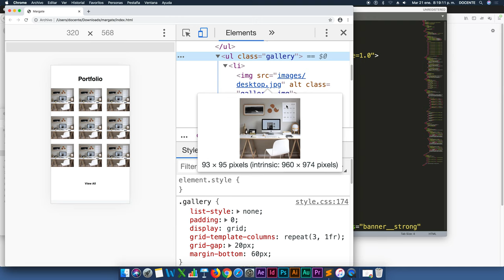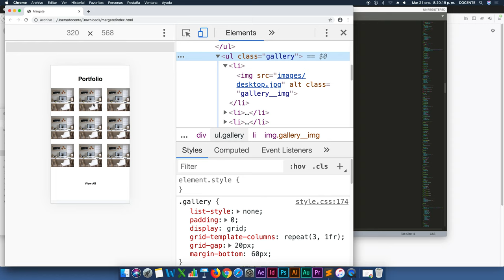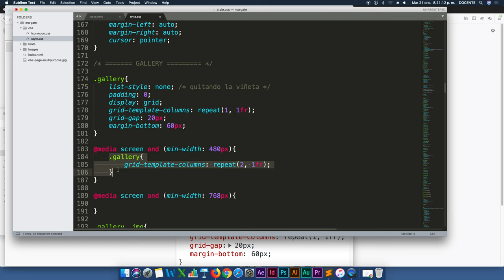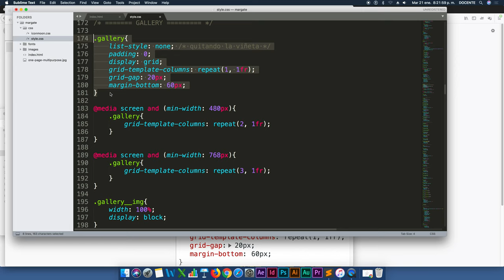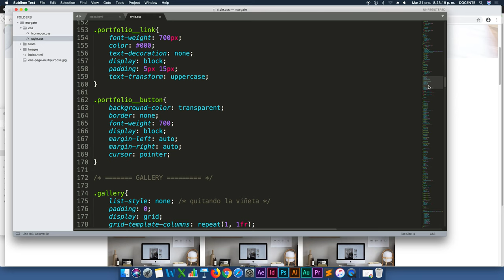Maquetación CSS - Landing Page ( Media Queries 3 )